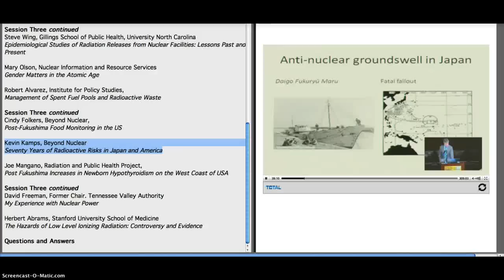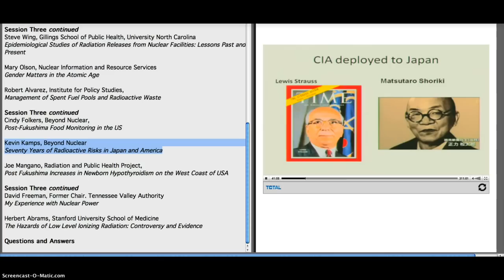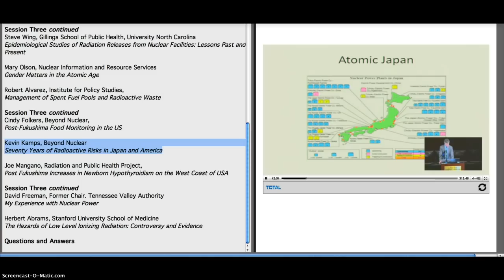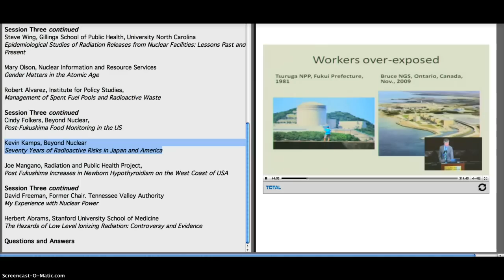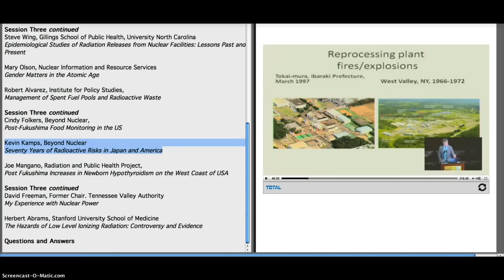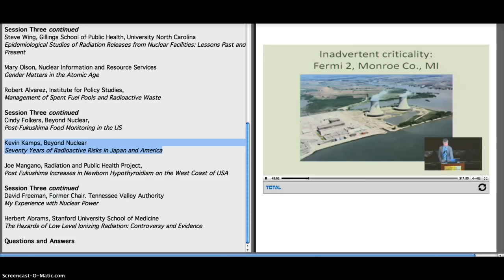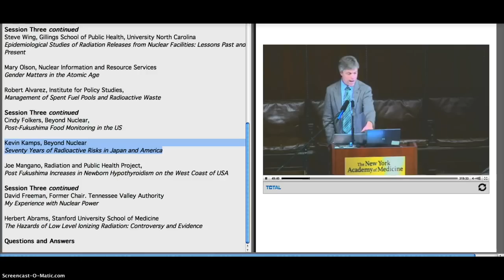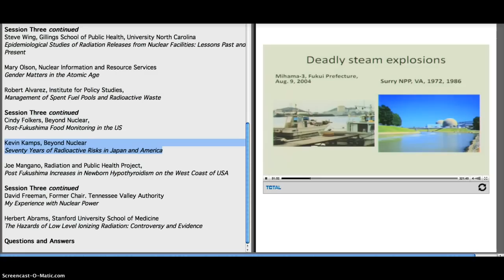Fukushima Symposium: Kevin Kamps~70 Years of Radioactive Risks Part 2/3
The Archived speakings will be available here shortly.

Opening Address